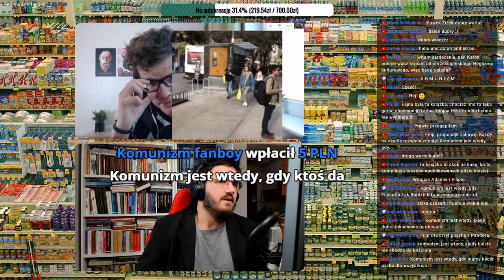Žižek i pandemia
Prowadzący: Pylyp Bilyi, Adam Jank

Wszystko, co robimy powstaje dzięki Waszemu wsparciu na Patronite i nie tylko

0:00 Dzień dobry
2:41 O książkach Žižka
4:31 Pandemia trzęsie światem
5:17 Czym jest "komunizm" u Žižka?
9:21 O potrzebie interpretacji świata
13:05 O czym pisze Žižek?
14:30 O poprawności politycznej wg Žižka
21:20 Czy donejty doprowadzą nas do komunizmu?
26:30 Pytanie o komunizm
32:14 O potrzebie spójnej wizji rzeczywistości
35:08 Potrzeba samopomocy
39:49 Współczesne problemy: pandemia, Greta Thunberg, Łukaszenko...
42:29 Paradoks liberalnej demokracji
50:03 Nowy porządek świata?
54:10 Žižek o Agambenie
57:06 Odwołania do kultury popularnej
1:00:13 Pandemia i społeczne przemiany
1:04:30 Czy Žižek nadąża za wydarzeniami?
1:06:09 Žižek i Chiny
1:12:23 Na co możemy liczyć?
1:15:07 Figura/dyskurs Mistrza
1:27:40 Podmiotowość u Žižka
1:32:03 Nowa prawica i rola Trumpa
1:38:10 Czy poglądy Žižka są spójne?
1:44:00 KONIEC